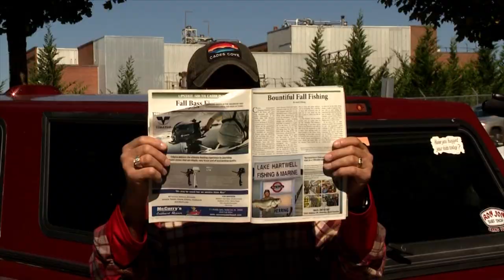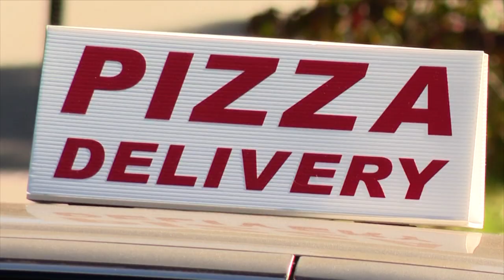Jody Medford - She Can't Cook and I Don't Care (Official Video)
Jody Medford-She Can't Cook and I Don't Care
Starring Jody Medford, Natalie Loe, Victor DiTola ll, Ava DiTola, Mila DiTola, Alex Miller, Alan Miller, Patrick Lewis, Rita Maria Barlas, Christian Lewis, Patrick Parton, Ken Anderson, Kelly Kicklighter, Ayden Metcalf, and Peggy Briede.
Video Produced by Jody Medford
Video Edited by Eddie Swann
Video Filmed by Matt Raisch
Song Produced by Kimo Forrest
Song Written by James Beau Edwards
Jody's Vocals recorded at Regal Studios Asheville NC
Signs By Design Marion NC (Pizza Signs) Jeff Silver
House for most of the indoor scenes donated by Robin and Cami Silver
you can purchase this song @ CD Baby, iTunes, Amazon and many more.